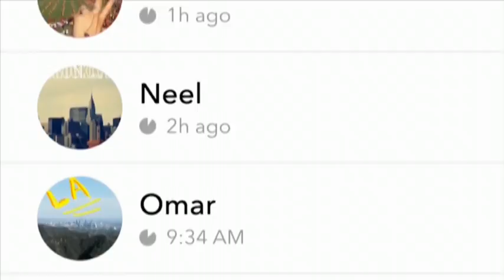Noticia - Instagram añade una herramienta para denunciar imágenes falsas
La red social Instagram ha decidido intensificar su lucha contra las noticias falsas y ha añadido una nueva herramienta con la que permite a sus usuarios reportar publicaciones que les parezcan falsas, aunque por el momento está disponible solamente en Estados Unidos.

English:

The social network Instagram has decided to intensify its fight against false news and has added a new tool with which it allows its users to report publications that seem false, although at the moment it is only available in the United States.

Live streaming